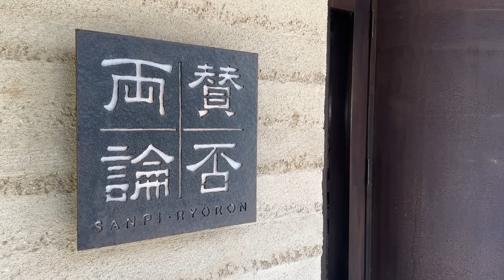子供たちに毎朝作っていたお弁当を披露【鶏そぼろの３色弁当】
今回は、子供たちに作っていたお弁当をご紹介。
父親の思い出の味「鶏そぼろ」と「卵のポロポロ」、
ご飯が進む「いんげんのおかか炒め」の３色弁当です。
どれもお家のおかずにも使える料理ですので、ぜひお試しください。

■鶏そぼろの３色弁当

【材料】
鶏ひき肉（もも） 250g、いんげん １５本、卵 2個、卵黄1個、ごま油 大さじ１、ご飯 適量、きざみのり 適量、梅干し 1個

A　※「卵のポロポロ」の調味料
（砂糖 大さじ１、塩 ２つまみ、酒 大さじ２）

B　※「鶏そぼろ」の調味料
（水 100cc、醤油 大さじ３、酒 大さじ２、みりん 大さじ２、砂糖 大さじ２）

C　※「いんげんのおかか炒め」の調味料
（酒 大さじ１、みりん 大さじ１、醤油 大さじ１、一味唐辛子 少々、かつお節 5g）

【作り方】
① いんげんはヘタを切り、約5mmの小口切りにする。
② 卵2個と卵黄1個にAを入れて、よくかき混ぜておく。
③ 鍋にひき肉とBを入れ
　 火にかける前に数本の箸でざっくりとほぐす。
 　中火にかけ数本の箸でほぐしながら
　 煮汁が澄むまで火を入れる。
④ ②を鍋に入れて弱火と中火の間ぐらいで火にかけ
　 数本の箸でほぐしながらポロポロになるまで火を入れる。
⑤ フライパンにごま油を入れて
　 ①を中火で焼き色が付くまで炒める。
     Cを加えて煮からめる。
④ 弁当箱にご飯を詰め、間にきざみのりと梅干しを入れる。
　 ③、④、⑤を彩りよく盛り付ける。